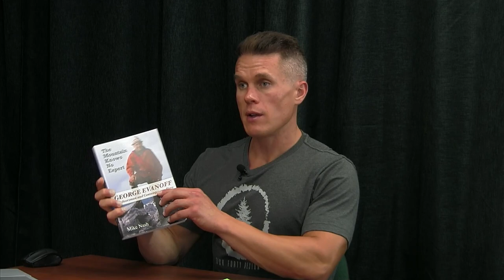Episode #24 - Crazy Damn Canadians - Mike Nash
Mike Nash has over 40 years of experience with outdoor and backcountry recreation in Prince George and northern British Columbia and a lifetime total of more than 540 published works.

Mike is the author of Outdoor Safety & Survival published by Rocky Mountain Books (Victoria) in March 2012; The Mountain Knows No Expert - George Evanoff, Outdoorsman and Contemporary Hero published by Natural Heritage Books and Dundurn (Toronto) in March 2009; Exploring Prince George - A Guide to North Central B.C. Outdoors published by Rocky Mountain Books (Calgary) in 2004 and in 2007; Outdoor Safety and Survival in British Columbia's Backcountry self-published (Prince George) in 2007; and has contributed to three prior books.

 Since 1978, Mike has gained a broad knowledge of outdoor recreation resources, particularly relating to backpacking, hiking and walking opportunities in Central and Northern British Columbia. Mike has researched, organized and guided many hiking and backpacking trips, often including historical and natural history interpretation.

Before embarking on his own in 2000, Mike has 20 years of work experience in the Forest Industry in B.C. and 33 years in Information Technology in Canada, the U.S. and the U.K. which helped broaden his understanding of community, educational and business needs relative to the shared resources in the north. Prior to moving to BC, while working in the field of telecommunications for the airline and travel industry, Mike gained an appreciation for that industry and of the outdoors in eastern Canada.

Public Involvements
•   Member, Organizing Committee, BC ForestSafe Interior Safety Conferences in Vernon and Prince George (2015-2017)
•   Board Member (Public) - Fish and Wildlife Compensation Program Peace Region (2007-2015)
•   *Board Member - British Columbia’s Forest Practices Board (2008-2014)
•   Program Advisory Group Member - University of Northern British Columbia (UNBC) Forest Growth and Yield Endowment Program (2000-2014)
•   UNBC Forestry Advisory Committee (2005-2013)
•   UNBC Conference, BC's Inland Rainforest: Conservation and Community Organizing Committee (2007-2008)
•   Forum for Research and Extension in Natural Resources (FORREX) Northern Steering Committee (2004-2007)
•   Hart and Cariboo Mountains Caribou Recovery Action Group (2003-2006)
•   *Lay Member, governing Council of the Association of BC Forest Professionals (ABCFP) (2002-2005)
•   FMC of Canada Ltd's Community Advisory Panel in Prince George (1994 to 2005)
•   City of Prince George Tree Protection Bylaw Committee (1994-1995)
•   Prince George Land and Resource Management Plan (LRMP) Planning and Implementation Teams - recommending body for local Protected Areas (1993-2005) - I was a principle proponent of four new protected areas in the mountains east of Prince George
•   Herrick Creek Local Resource Use Plan (LRUP) Planning Team (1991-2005)
•   British Columbia Commercial Backcountry Recreation Policy process (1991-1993)
•   City of Prince George Nechako & Fraser River Valleys Committee (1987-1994) - in my later years as Chair, I led the development of a ten-year strategic Master Plan Update for the riverside trails and parks in Prince George
•   Moores Meadow Park Committee (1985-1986) – founder of an unofficial neighbourhood group working to protect, clean up and encourage appropriate development of Prince George’s then largest natural park which was starting to suffer from the impacts of illegal dumping, tree cutting and motorized use as a result of the access created by the newly opened Foothills Boulevard extension. This activity was, for me, a complete eye-opener as to what individuals can accomplish, and in many ways kick-started all of my public involvements that were to follow.
•   Prince George Search & Rescue (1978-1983) – volunteer search and rescue team leader. This was my first ever public involvement (before moving to Prince George my time was fully taken with a demanding job and with family), and together with joining the Caledonia Ramblers Hiking Club these activities were a great introduction to the city and to the surrounding outdoors.

[* Government of British Columbia OIC Appointment]